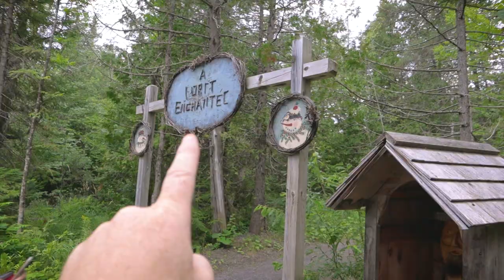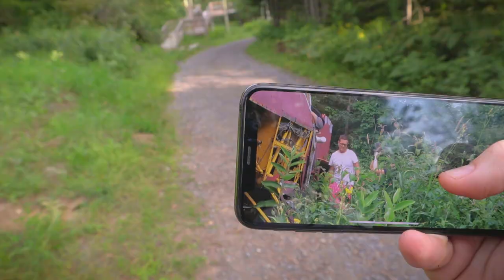FAMILY SUMMER CAMP | DAY 2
This is part 2 of our summer camp 2019. As a family ritual every year we spend few days together and again this summer we went to the lake.